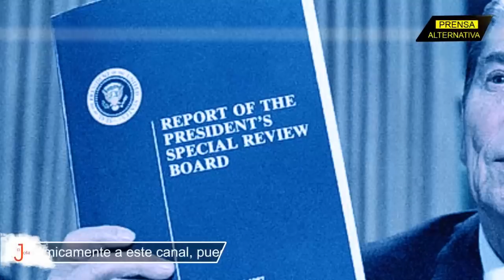"No necesitamos tu billetera": Los persas derrotan la Washington-dependencia!!!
¿Cómo hizo Irán para vencer la dependencia de los Estados Unidos? ¿Por qué para los persas no importan las sanciones ni su alcance?

Jefe de Prensa: Enzo Anchante